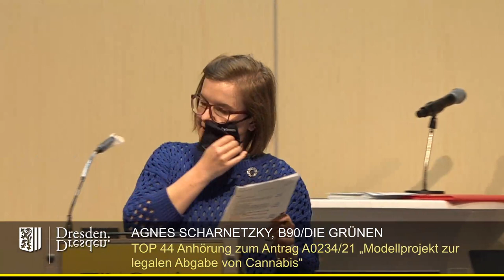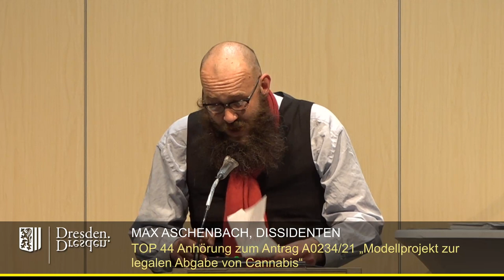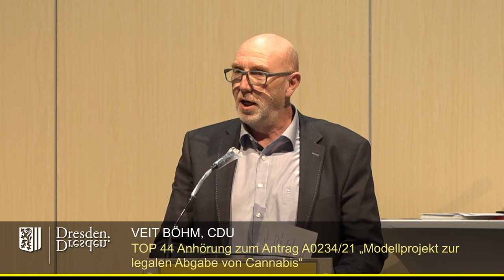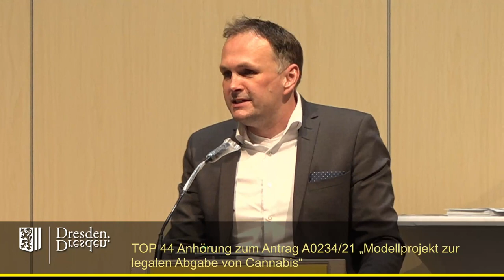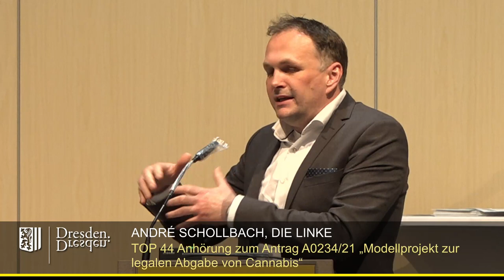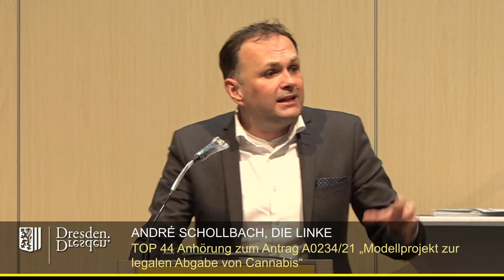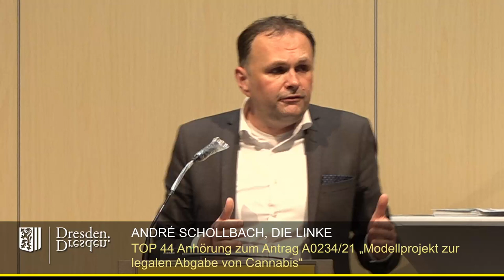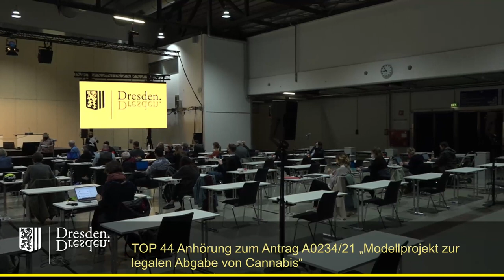staDDrat am 25. März 2022 - Anhörung zum „Modellprojekt zur legalen Abgabe von Cannabis"